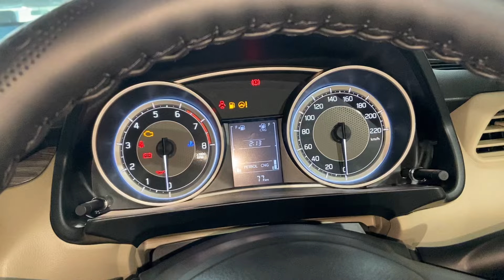2024 Maruti Dzire VXI CNG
maruti dzire || dzire vxi cng || maruti dzire zxi

The price of the Maruti Swift Dzire VXI CNG in Meerut is Rs 8.44 Lakh (Ex-showroom).

Maruti Dzire VXI CNG mileage : It returns a certified mileage of 31.12 km/kg.

Maruti Dzire VXI CNG Colours: This variant is available in 7 colours: Arctic White, Magma Grey, Oxford Blue, Sherwood Brown, Phoenix Red, Splendid Silver and Bluish Black.

Maruti Dzire VXI CNG Engine and Transmission: It is powered by a 1197 cc engine which is available with a Manual transmission. The 1197 cc engine puts out 76.43bhp@6000rpm of power and 98.5Nm@4300rpm of torque.

Maruti Dzire VXI CNG vs similarly priced variants of competitors: In this price range, you may also consider Maruti Baleno Delta CNG, which is priced at Rs.8.40 Lakh. Honda Amaze VX, which is priced at Rs.8.98 Lakh and Maruti Swift ZXI CNG, which is priced at Rs.8.83 Lakh.